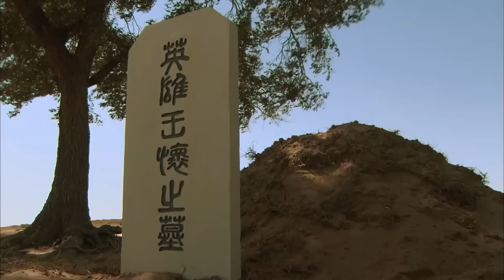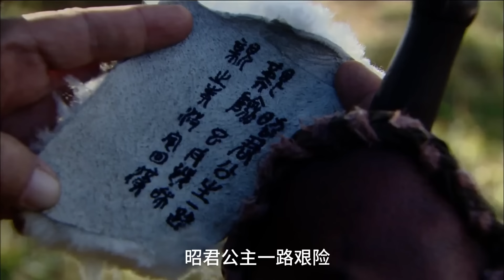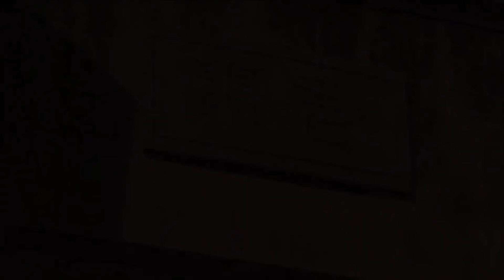🔆匈奴大首領第一次見中原公主就被她的美貌迷倒了！古装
劇名（Drama Name）：【王昭君 Wang Zhaojun】